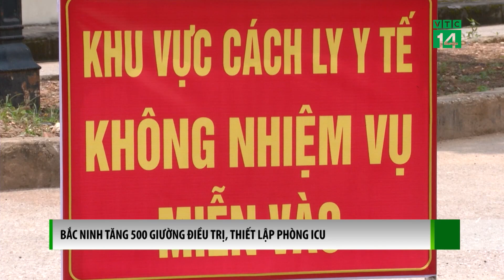Bắc Ninh tăng 500 giường điều trị, thiết lập phòng ICU | VTC14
VTC14 | BẮC NINH TĂNG 500 GIƯỜNG ĐIỀU TRỊ, THIẾT LẬP PHÒNG ICU
Tính đến thời điểm này, Bắc Ninh đã ghi nhận trên 500 ca bệnh Covid-19. Trong khi đó, số ca vẫn có dấu hiệu tiếp tục gia tăng. Địa phương này nâng công suất giường bệnh tại Bệnh viện dã chiến truyền nhiễm số 1 lên 500, thêm giường ICU, bổ sung vaccine Covid-19 đợt 3.